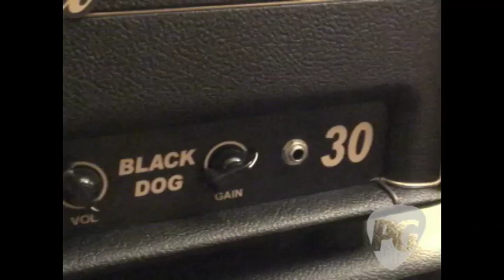NY Amp Show '09-Goodsell Amps Black Dog 20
PG's Joe Coffey is On Location at the 2009 New York Amp Show where he visits the Goodsell Amps booth. In this video segment, we get our first look and sample of Goodsell's Black Dog 20 head. The Black Dog 20 is a close relative of the original Super 17 and features a pair of 7189A output tubes and 2-12AX7 preamp tubes. Also, it typically runs plate voltages around 385-400vdc and is completely cathode-biased.

For more gear news or to view our completely FREE digital edition,